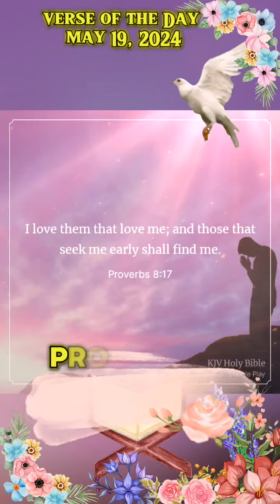Proverbs 8:17Verse of the Day May 19, 2024#CapCut